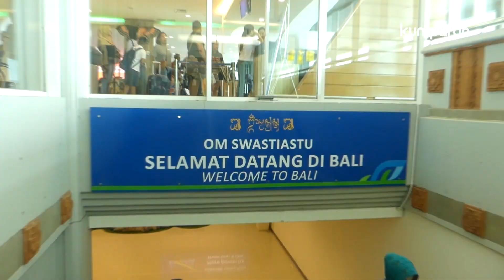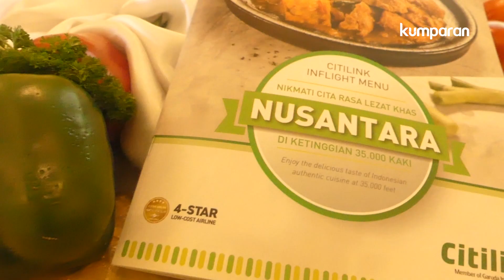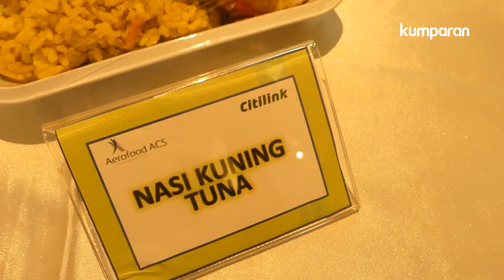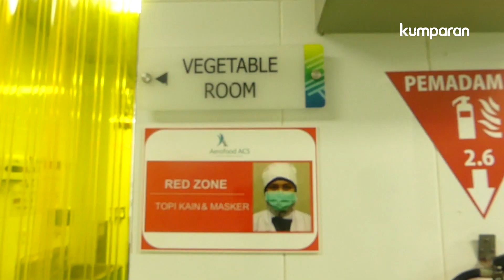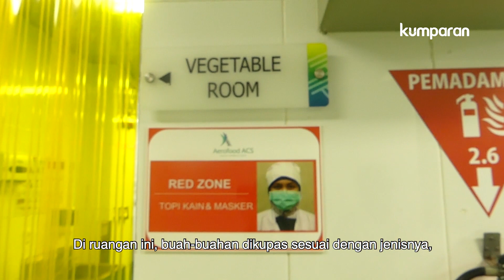Melihat Kesibukkan Dapur Makanan Pesawat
Pernah bertanya-tanya di mana makanan yang disajikan di pesawat dibuat? Apakah dimasak langsung pramugari? Nope. Mayoritas makanan yang disajikan di udara dibuat oleh Aerofood ACS yang ada di berbagai bandara di Indonesia.

Penasaran seperti apa proses pembuatannya? Simak vlog di atas.